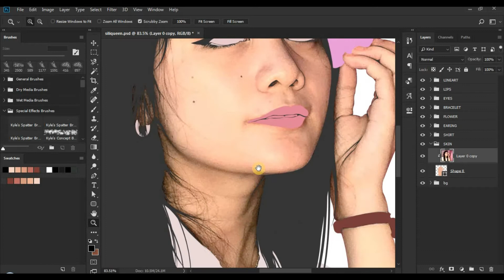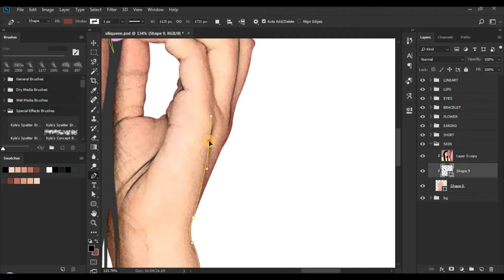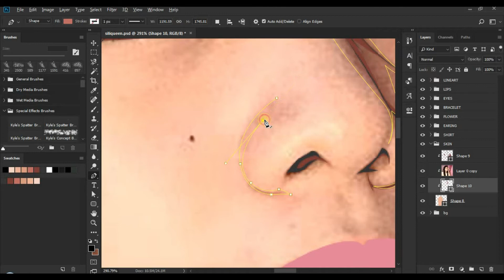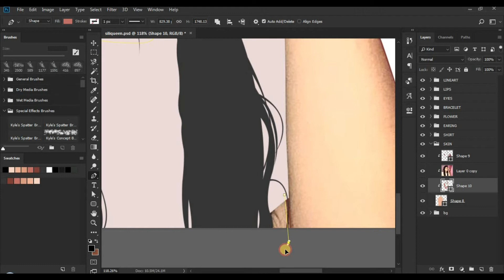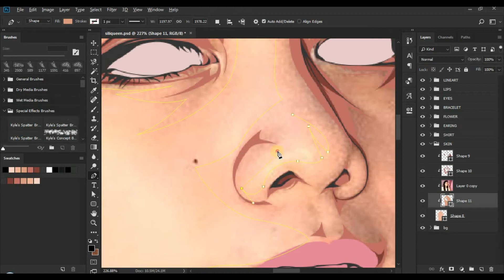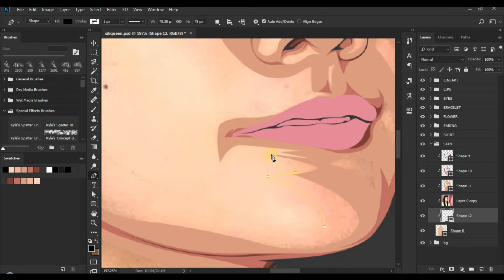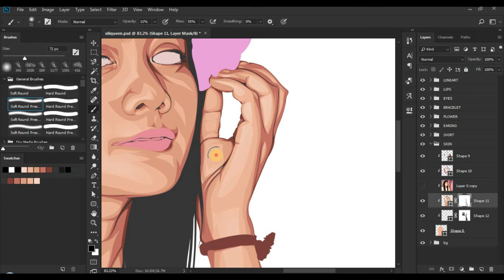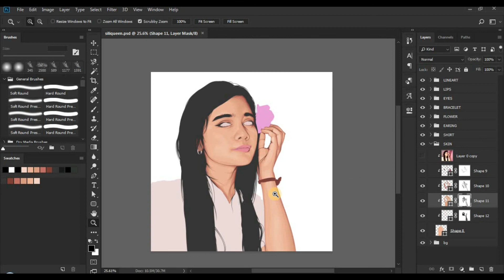VEXEL ART - PHOTOSHOP TUTORIAL | STEP BY STEP | HOW TO VEXEL | BEGINNER INTERMEDIATE | SKIN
Skin Tracing and Shading tutorial. free palette